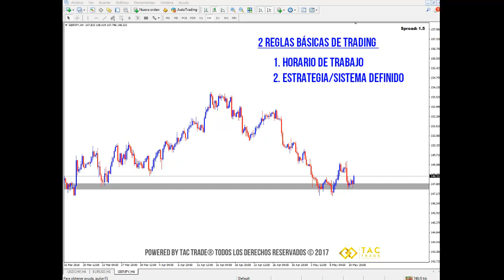2 Reglas básicas de trading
Este es el video informativo de la semana en el que se explican 2 reglas básicas para seguir cuando haces trading. Cualquier inquietud comunícate a nuestro correo electrónico y visita nuestra página web Únete a nuestra comunidad en Telegram en este enlace es completamente GRATIS!!